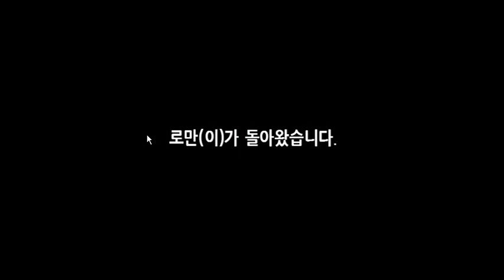[This War Of Mine] 다사다난했던 3회차 플레이 몰입도 주의 2015년 2월 14일 [3]